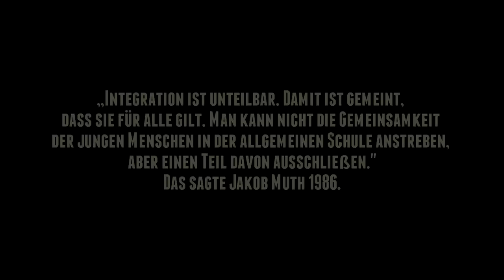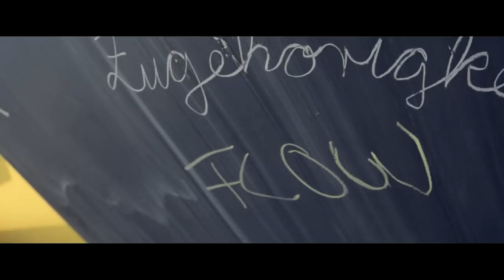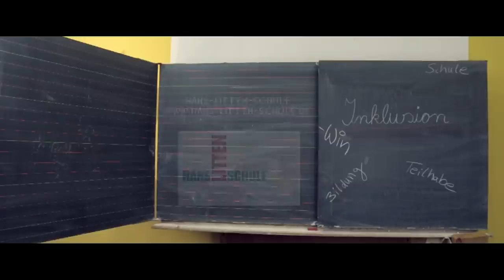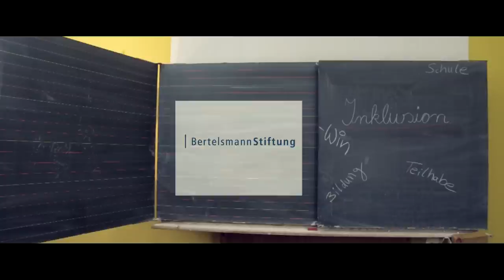Jakob Muth-Preis 2015 - Rap "Inklusion bringt den Flow"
Rapsong zum Thema Inklusion des Berliner Rappers "Graf Fidi" anlässlich des Jakob Muth-Preises 2015.

Der "Jakob Muth-Preis für inklusive Schule" zeichnet seit 2009 Schulen aus, in denen Kinder mit und ohne Förderbedarf vorbildlich gemeinsam lernen. In diesem Jahr kommen die Preisträger aus Emmendingen, Bremen, Espelkamp und Schleswig.

Autoren: Graf Fidi (Hans-Friedrich Baum) und Lisa Reimann, Inklusionsfakten.de
Inklusion bringt den Flow von Bertelsmann Stiftung/ Fidi Baum/ Lisa Reimann ist lizenziert unter einer Creative Commons Namensnennung - Nicht kommerziell - Keine Bearbeitungen 4.0 International Lizenz.